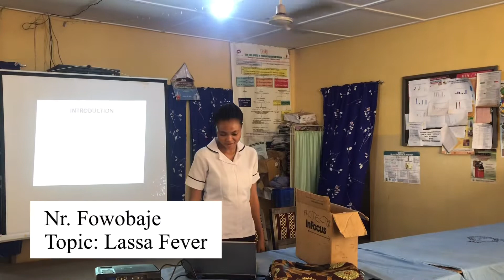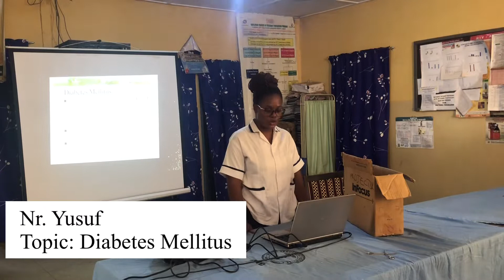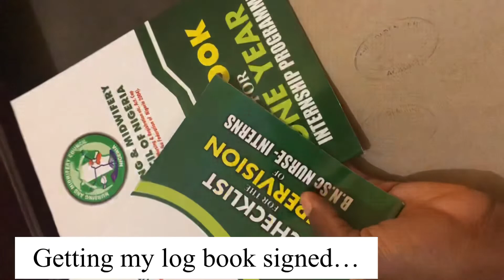Nursing Internship in Nigeria || My last day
NURSING INTERNSHIP IN NIGERIA || My first day at work

MY NIGHT SHIFT VLOG  AS A NIGERIAN NURSE INTERN

A DAY IN MY LIFE AS NIGERIAN NURSE INTERN

MY PRESENTATION AT WORK AS A NIGERIAN NURSE INTERN